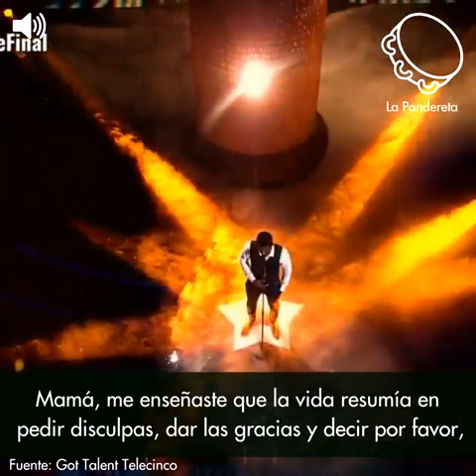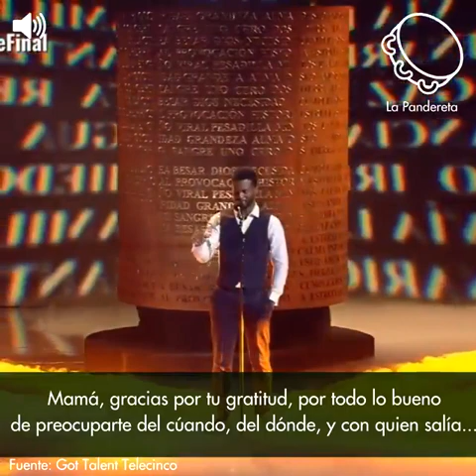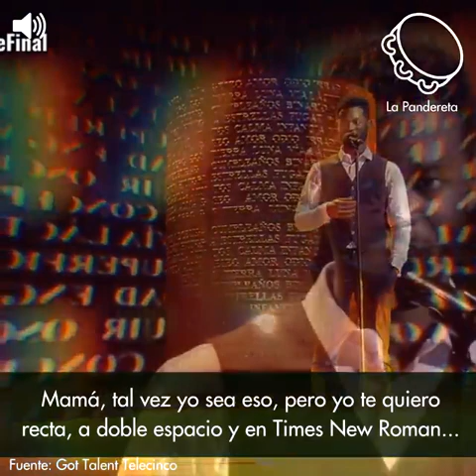Poema o palabras a la "MAMÁ"